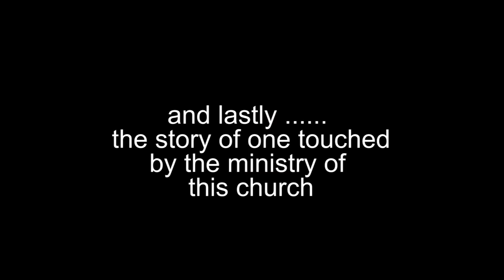St Andrews Bletchley Home Mission 2016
Baptist Home Mission for the Central Baptist Association featuring St Andrews Baptist Church Bletchley